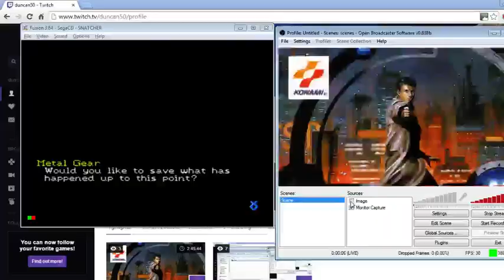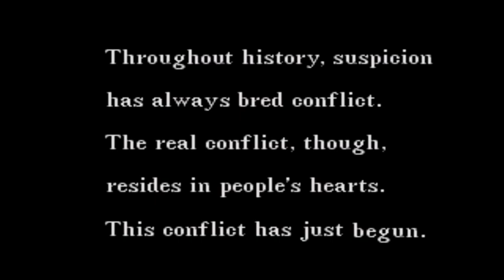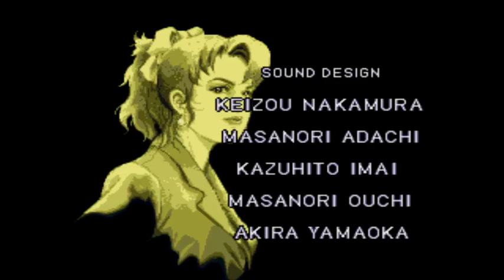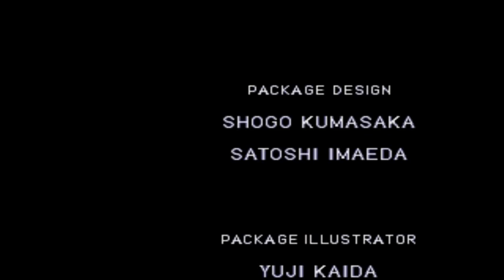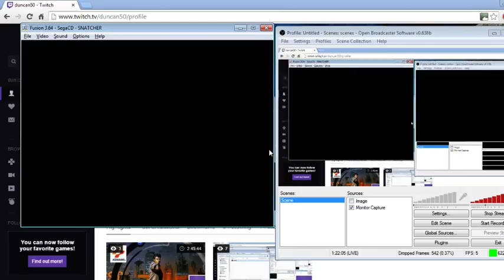Snatcher Mega CD/ Sega CD Act 3